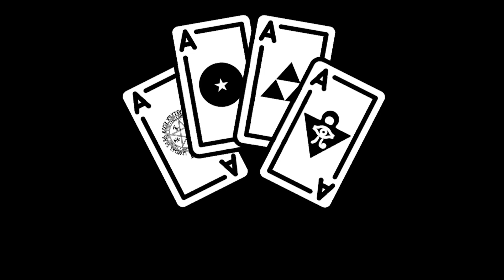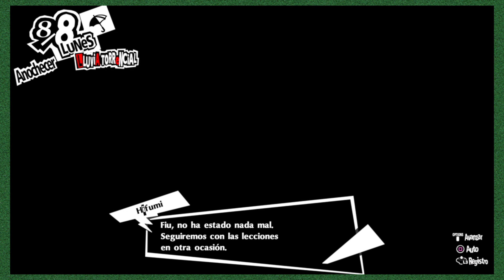La Mazorca en el Hoyo - Persona 5 Royal - 122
CG4E Juega: Persona 5 Royal